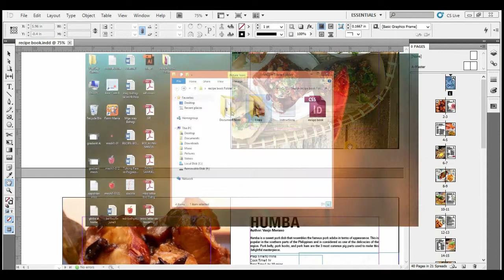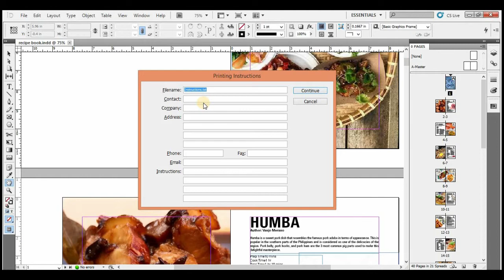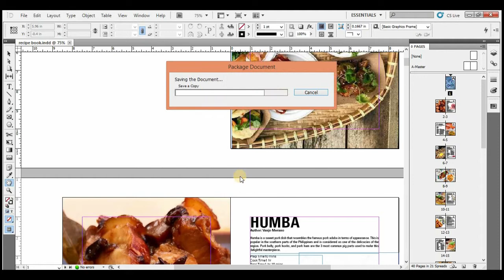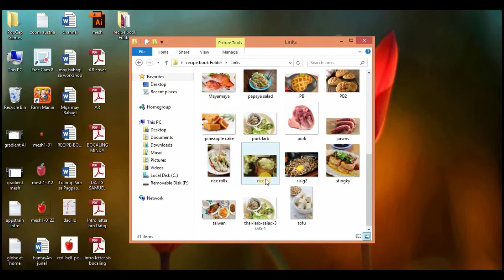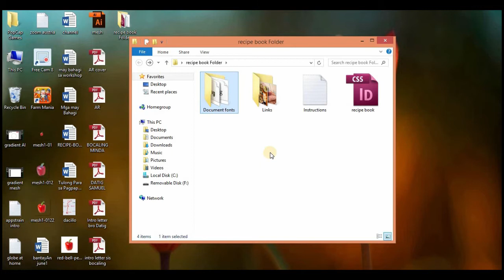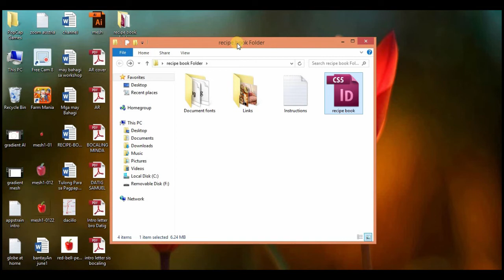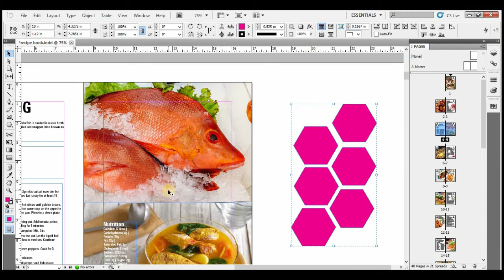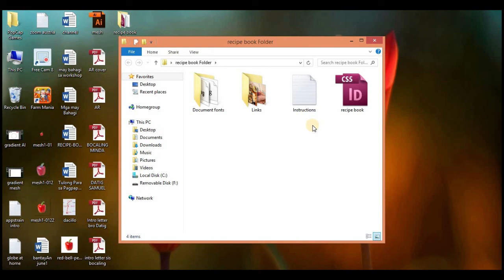InDesign for Beginners: How to Package an Indesign File (Tagalog)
In this InDesign for Beginners: How to Package an Indesign File tutorial we will how to transfer Indesign document sa ibang computer at sa printer for final output.